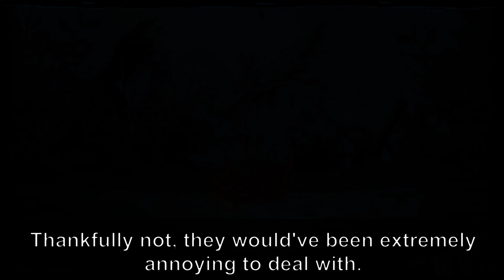[Limbus Company] MD2H Zwei Faust Solo (No EGO Gifts)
...finally... after 3 renders... no artifacting...I can finally go and play canto 5...

This was a fun run, really enjoyed doing it, and surprisingly, not that many resets, for any fight. MFE took about an hour to finish. Speaking of MFE, without cuts, his entire fight is longer than the video as it is right now. Really took my time.

and yes, I did beat My Form Empties with MD2H buffs without EGO gifts. The power of defense levels ups is unmatched (and fluid sac, Grey Coat but ego form).

Hope that the hyper-cutting is fine, I really wanted to make the video as short as I can, without skipping the entirety of some fights. (except that rosespanner fight, thanks PC for crashing (it also crashed 2 times while editting))

for inspiring me / giving the idea to do this run. (Hope you don't mind the tag). IFY it's: (offense level - enemy defense level)/(abs(offense level - enemy defense level) + 25)

Yes I did change the thumbnail, sorry.

Timestamps:

0:00 - Intro
0:17 - Floor 1
2:25 - Floor 1 Boss (Slithering Inquisitor)
3:14 - Floor 2
5:13 - Floor 2 Boss (Reawakened Marile)
6:10 - Floor 3
7:26 - Floor 3 Boss (Golden Apple)
8:36 - Floor 4
10:14 - Floor 4 Boss (Fairy Long Legs)
11:50 - Floor 5
13:43 - Floor 5 Boss (My Form Empties)
17:05 - Outro